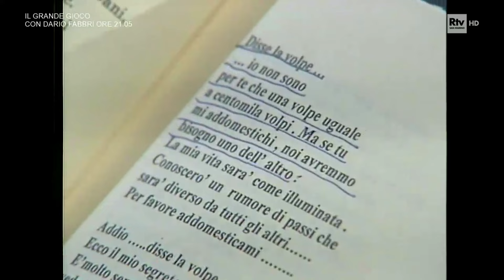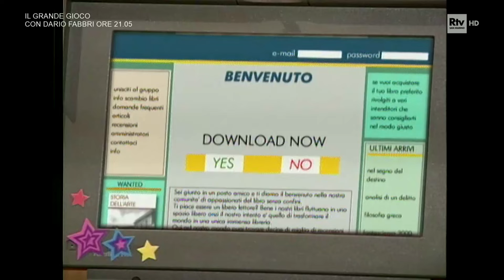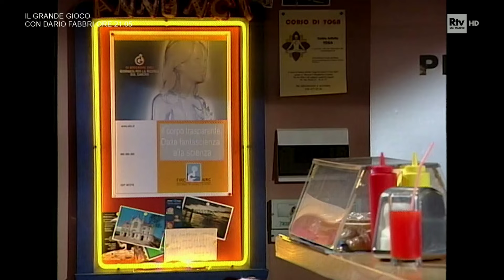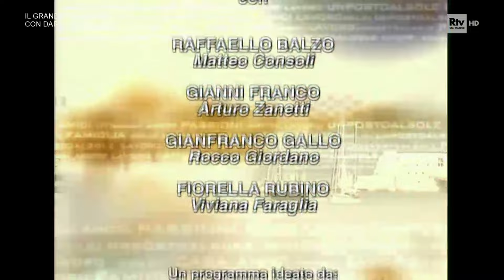Un posto al sole 2004 - 190